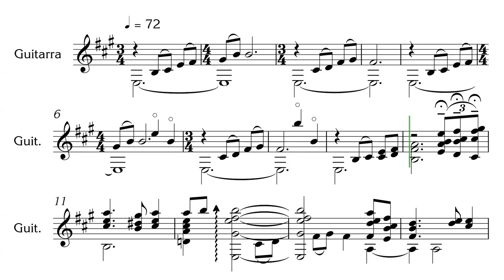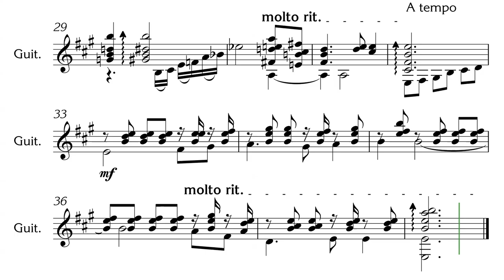She moved through the fair. Canción irlandesa con feria, grandes amores y fantasma. Enrique Blanco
Arreglo para guitarra de esta canción popular irlandesa. Ahora que parece que voy, poquito a poquito, pudiendo volver a tocar, estoy pensando en hacer lo que siempre he querido: una charla de presentación de los siglos XX y XXI con música en vivo, no de lata. Y el músico en vivo más a mano que tengo soy yo. He elegido una canción que me sirve, a la vez, para hablar de modos, influencia de las músicas populares y armonizaciones poco convencionales.